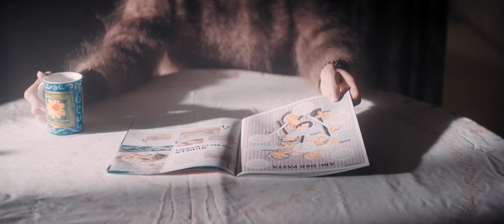Tiemo Hauer - BENZIN (Offizielles Musikvideo)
DIE NEUE SINGLE "BENZIN"

IM MÄRZ AUF TOUR!
DARSTELLER: Andrea Wolf / Hartmut Volle
REGIE: Ferdinand Arthuber
BILDGESTALTUNG: Lorenz Weissfuss
KOSTÜM/MASKE: Stella Gottwald - SZENENBILD: Selda Kavulok - KAMERAASSISTENZ: David Recher - OBERBELEUCHTER: Vincent Oktay - BELEUCHTER: Holger Welter - LICHTHILFE: Stefan Bartels - SCHNITT: Carolin Biesenbach -
PRODUKTION: Daniel Sonnabend / Ferdinand Arthuber / Lorenz Weissfuss